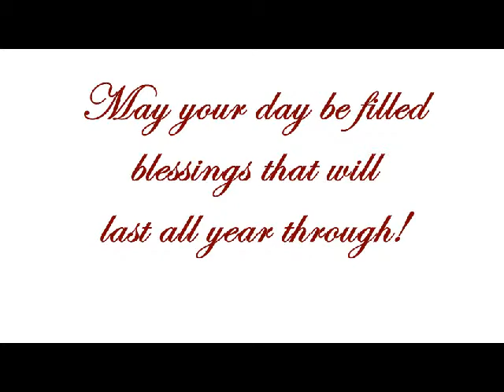Mott's b'day video